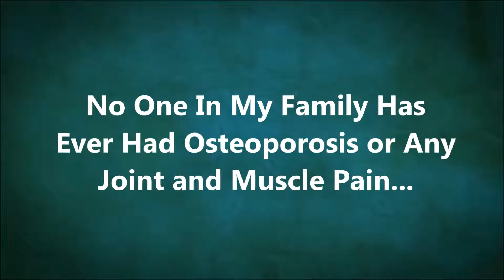Osteoporosis Injection by FreeCalciumForever.theHealthFoodGuru.com